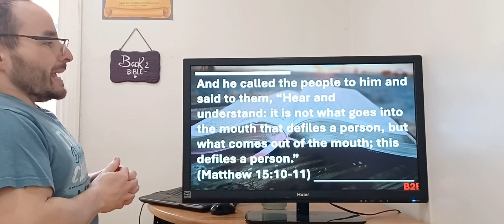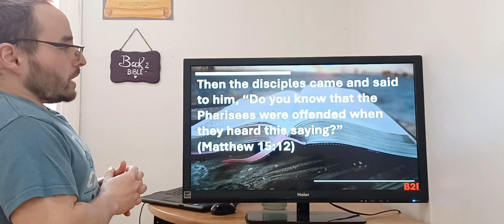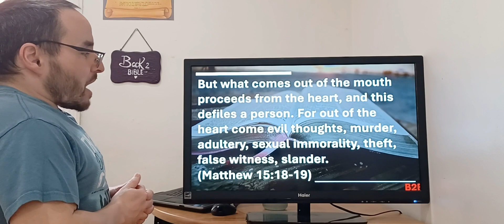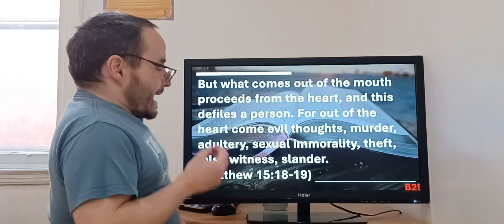RED LETTER STUDY: DEFILEMENT